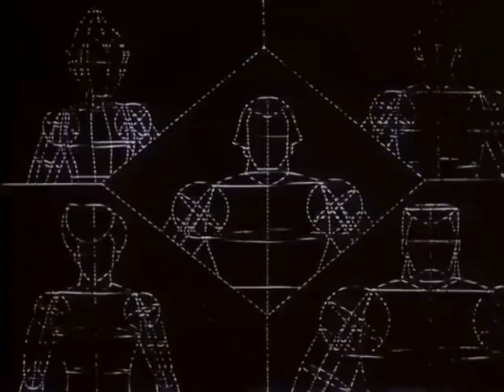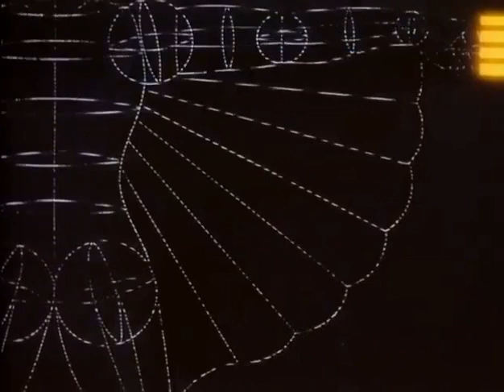SilverHawks Ep. 1 Scenes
SilverHawks is an American animated television series developed by Rankin/Bass Productions and distributed by Lorimar-Telepictures in 1986. The animation was provided by Japanese studio Pacific Animation Corporation. In total, 65 episodes were made. It was created as a space-based equivalent of their previous series, ThunderCats.

As was the case with ThunderCats, there was also a SilverHawks comic book series published by Marvel Comics under the imprint Star Comics.

Lorimar-Telepictures was purchased by Warner Bros. in 1989, and the rights to SilverHawks are now held by Warner Bros. Television Distribution.